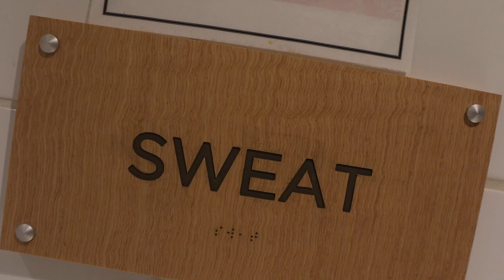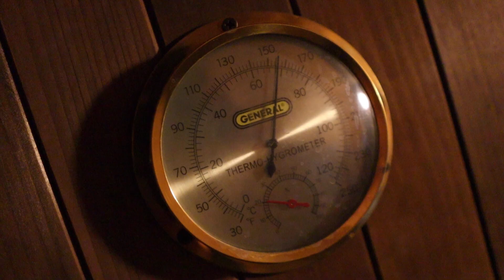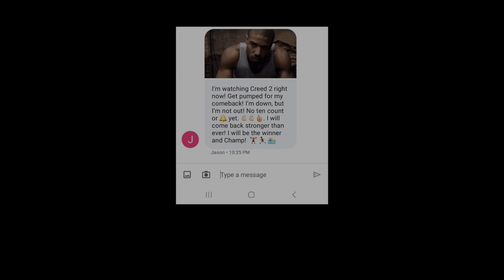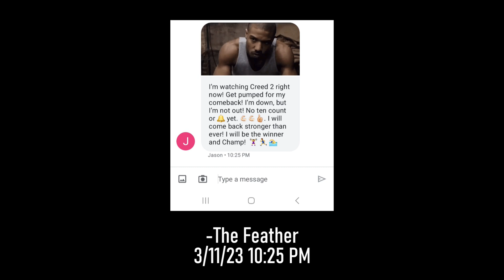The 14th Rep.